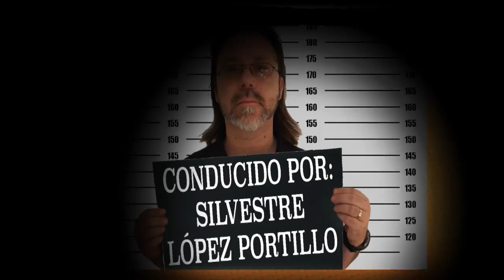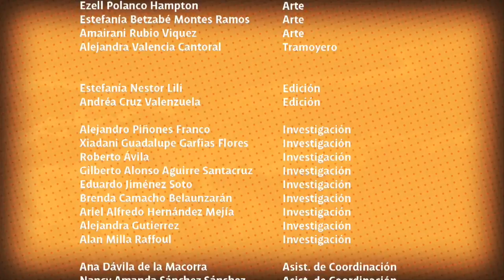Benny Ibarra | El Interrogatorio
El Interrogatorio, Un espacio cerrado para preguntas abiertas, programa realizado por alumnos de La Universidad de las Américas Puebla.
En el segundo capítulo de El Interrogatorio Silvestre López Portillo entrevista a Benny Ibarra.

El intérprete, autor y actor Benny Ibarra charla, recuerda, se divierte y canta con jóvenes de la Universidad de las Américas - Puebla en el programa de televisión "El Interrogatorio" que se transmite en el canal de Televisa "ForoTV" en una plática conducida por Silvestre López Portillo.

Creditos:
Director General: Silvestre López Portillo
Productor: Andrés Suarez
Dirección General de Coordinación y Evaluación: Lorena Martinez
Coordinación General: Pamela Quiroz
Asistente de investigación: Yannina Carrasco
Coordinación y evaluación: Gerardo Medina
Asistente Coordinación y Evaluación: Lorena Lozano Roldán
Coordinación de Eventos Especiales: Jesús Vega
Coordinación de cámaras: Mtra. Cristina Ramírez
Coordinación audio e iluminación: Prof. José Eduardo Espinoza
Director de fotografia: Juan Aguilera
Edición y postproducción: Juan Manuel González "Tonchi"
Edición / Cámara: Raúl Salazar Mariscal
Investigación: Andrés Crivelli
Investigación: Alejandro Piñones Franco
Cámara: Miguel Ángel Agúndez
Floor manager: Gonzalo Figueroa
Cámara / Sonido: Cristian Oswaldo Cortés Vázquez
Cámara: Yamel Thompson
Coordinación invitados: Nancy Amanda Sánchez Sánchez
Cámara: Patricia Lorena Hernández Colín
Investigación: Alejandra Gutierrez Romero
Cámara: Monserrat Hernández Batiz
Edecán: Zinai López Manuel
Audio e iluminación: Jimena Lipman
Audio e iluminación: Silvia Trejo
Cámara: Ana Paula Martínez
Cámara: Michel Jiménez
Coordinación invitados: Janel Alfaro
Dirección cámaras y Floor manager; Alfredo Hernandez Victoria
Investigación: Gilberto Aguirre
Coordinación de invitados: Paulina Larios
Edición: Nuria Flores
Dirección de cámaras: Jessica Chapman
Arte / Cámara / Edición: Estefanía Betsabe Montes
EdecánL Aili Torres Caballero

Productor Ejecutivo: Walter Navas
Coordinación General: Silvestre López Portillo
Coordinación General: Xanat Briseño
Música original: Federico Bonasso
Diseño de arte y escenografía: Alex Martínez
Idea original Escenario: Jessica Alcántara, Ingrid Watros
Idea original distintivo: Daniela Rodríguez
Escenógrafo: Rodrigo J. Garnica
Decoración: Ezel Polanco, Elydamaris Romero, Amairani Rubio
Diseño de iluminación: María Tercero

Universidad de las Américas Puebla

Rector: Luis Ernesto Derbez Bautista
Dirección General de Planeación y Evaluación, Coordinación del proyecto
Vicerrectoría Académica
Con el apoyo de los departamentos de Ciencias de la comunicación, Artes, Arquitectura y Diseño de la información visual
Dirección General de Tecnologías de la Información
Dirección de Seguridad y Protección Civil